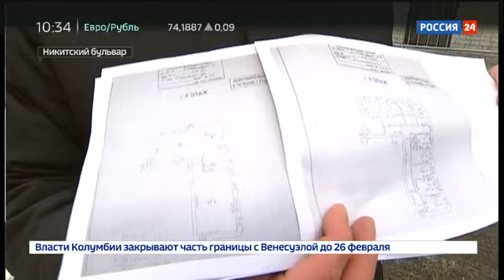Опасный ремонт: за джакузи на кухне можно лишиться квартиры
Сначала они слишком вольно орудовали отбойным молотком, а теперь с молотка могут пустить их квартиры - этого через суд добивается Мосжилинспекция. Принудительным выселением собственников может закончиться, например, снос капитальных стен, пристройка балкона или попытка обустроить уборную с джакузи над чужой кухней.